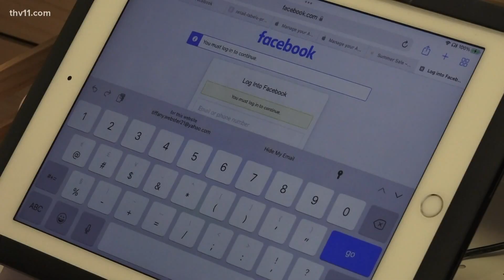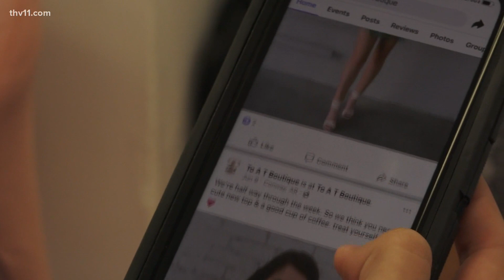Local business owner falls victim to phishing email scam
While social media can be a great place to connect with friends and promote your business, having a profile comes with risks due to hackers and phishing emails.